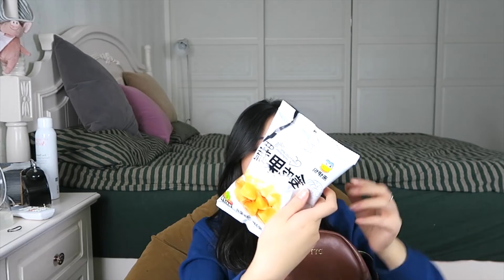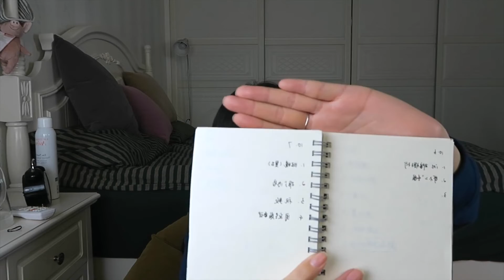[我的包包里有什么？]近期最爱两款包包分享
hi，好久不见，初三的视频一直到今天才上传，不好意思啦，也祝大家新年快乐！
其他单品货号明天更新到公众号：livec
爱你们！